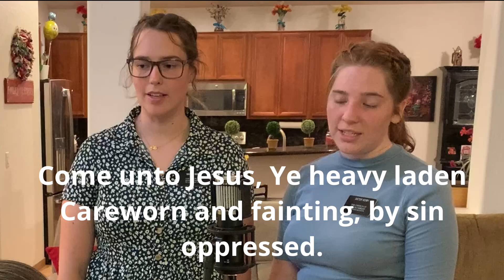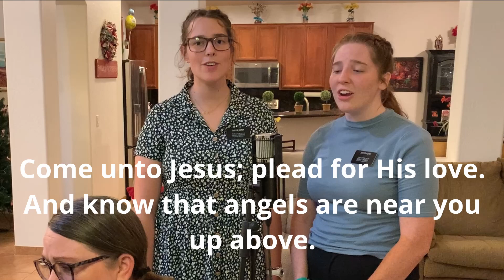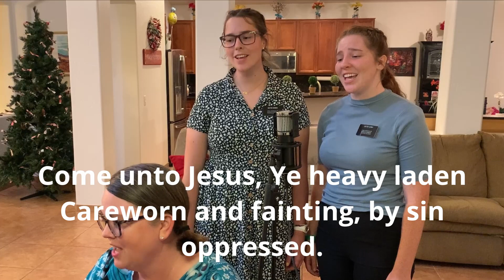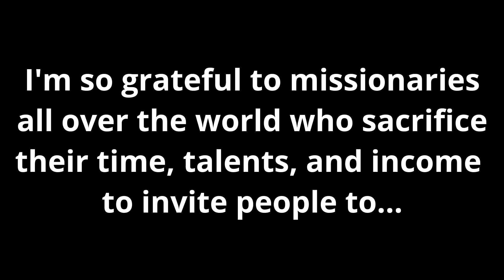Come Unto Jesus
Hi, I'm Aunt Tiffy! My mission is to bring hope, light, truth, connection, inspiration, kindness, compassion, and joy through my music compositions to all people of every nationality.  My music is the expressions of my most inner testimony of the gospel of Jesus Christ and my personal life experiences!  I am so grateful to be able to share my passion for uplifting music with you all. I hope that you enjoy my sing-a-longs and other compositions.

Thanks for joining me on this journey. I'm so glad you're here!
Words and Music by Orson Pratt Huish
Arranged by Tiffany Evans